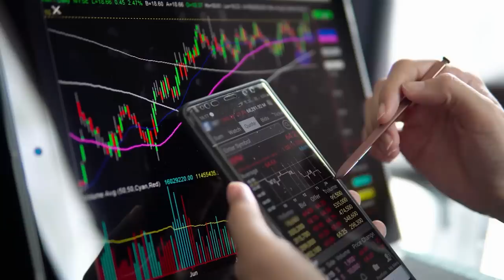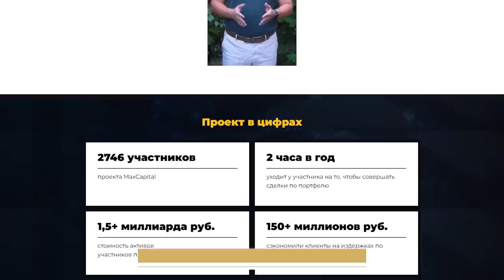Вся правда про ИИС и налоговые льготы! / Индивидуальный инвестиционный счёт в 2023 году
Я не люблю говорить про налоги, но куда же без них? Надо, Федя, надо.

И поэтому давайте обсудим ИИС – индивидуальный инвестиционный счёт. Я уже как-то рассказывал о нём, но давайте обновим информацию.

1️⃣Что такое индивидуальный инвестиционный счёт?

2️⃣Когда возник ИИС?

3️⃣Последствия второго и третьего порядка

4️⃣Плюсы и минусы

00:00 — Индивидуальный инвестиционный счёт
00:46 — Что это такое? Зачем нужен ИИС
05:11 — Текущая ситуация
11:29 — Новый взгляд на ИИС
12:51 — До встречи!